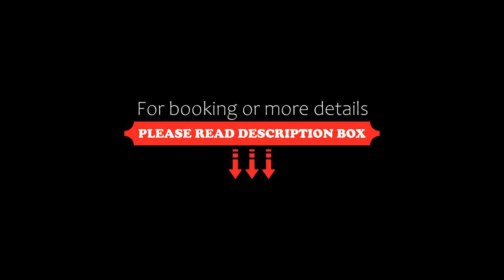Blue Bastion Wałowa, Gdańsk, Poland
About Property:
You're eligible for a Genius discount at Blue - Bastion Wałowa! To save at this property, all you have to do is sign in.
Located in Gdańsk and only 300 m from Museum of the Second World War, Blue - Bastion Wałowa provides accommodation with river views, free WiFi and free private parking. With city views, this accommodation offers a balcony.
The apartment features 2 bedrooms, a flat-screen TV with satellite channel...
Property Type: Hotel
Address: Wałowa 25C/89, 80-858 Gdańsk, Poland
Searching For
1. Blue Bastion Wałowa - Gdańsk - Poland
2. Blue Bastion Wałowa - Gdańsk - Poland Address
3. Blue Bastion Wałowa - Gdańsk - Poland Rooms
4. Blue Bastion Wałowa - Gdańsk - Poland Amenities
5. Blue Bastion Wałowa - Gdańsk - Poland Offers and Deals
Audio Credit:
Track Title: Blank Slate
Artist: VYEN